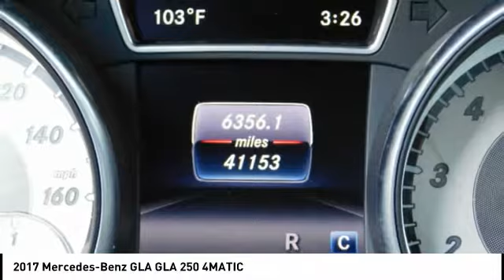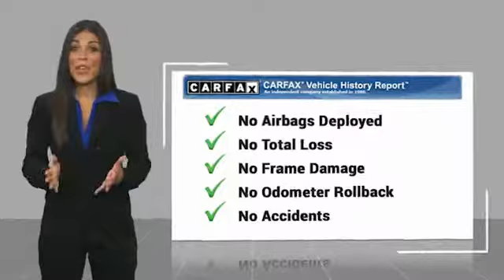2017 Mercedes-Benz GLA Fredericksburg VA 73873L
2017 Mercedes-Benz GLA GLA 250 4MATIC

Clean CARFAX. White 2017 Mercedes-Benz GLA GLA 250 4MATIC? 4MATIC? 7-Speed Automatic 2.0L I4 DI Turbocharged Fresh Oil Change.23/31 City/Highway MPGAwards:  * JD Power Initial Quality Study (IQS)Reviews:  * Sporty handling and performance even in the base model; AMG GLA 45's long list of available technology and safety features. Source: Edmunds  * Balance of comfort and performance makes it an appealing daily driver; solid fuel efficiency from the standard four-cylinder engine; plenty of room for adult-sized passengers in back; a long list of advanced safety features are available; elegant design inside and out gives it a true luxury appearance. Source: Edmunds  * Elegant interior and exterior design; excellent balance between agile handling and a comfortable ride; abundant safety equipment that is better executed than most; fuel-efficient turbocharged engine. Source: Edmunds